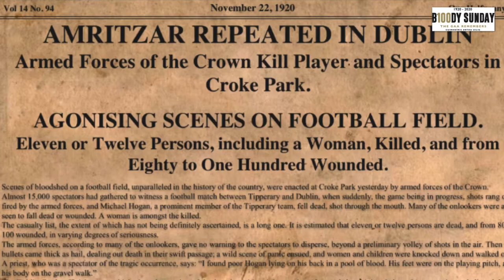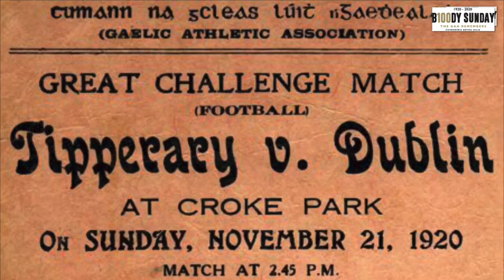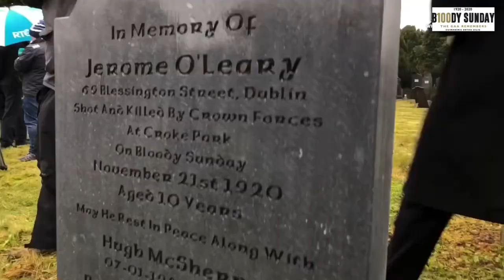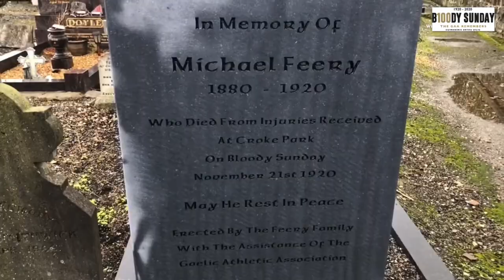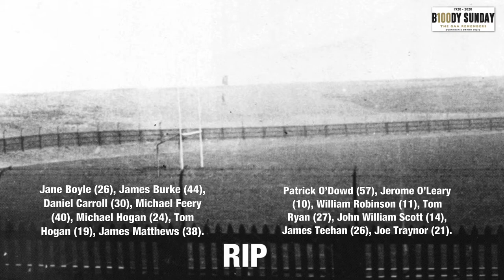Author of 'The Bloodied Field', Michael Foley, discusses the tragic events of Bloody Sunday.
Journalist and author of 'The Bloodied Field', Michael Foley, talks about the events of Bloody Sunday in Croke Park in 1920 and his upcoming Bloodied Field podcast.